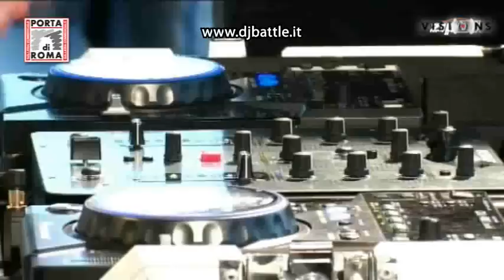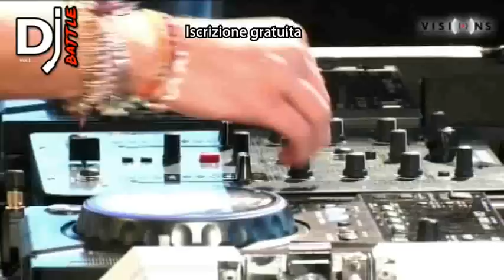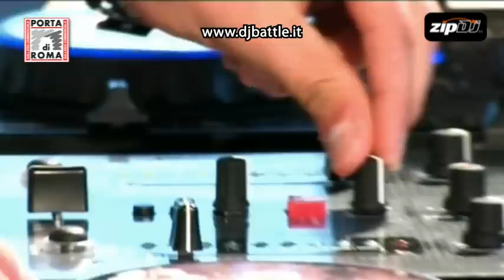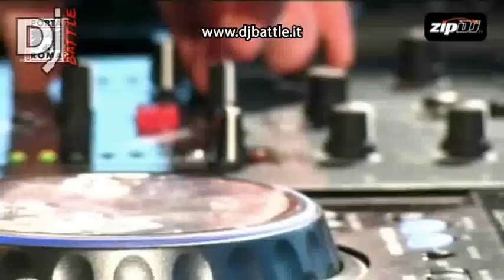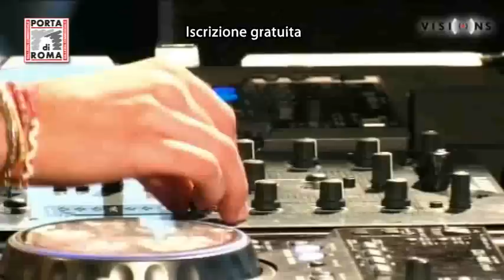ALESSANDRO COPPOLA LIVE @ DJ BATTLE Galleria Commerciale Porta di Roma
DJ Alessandro Coppola Vincitore della Tappa di Roma